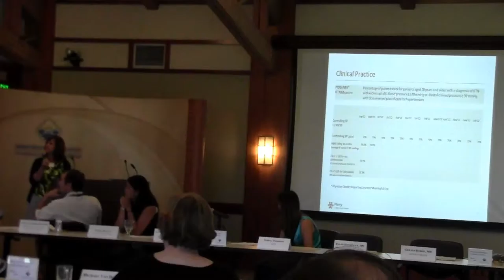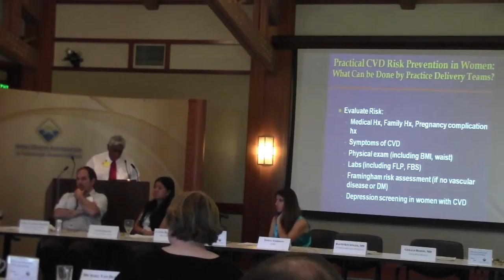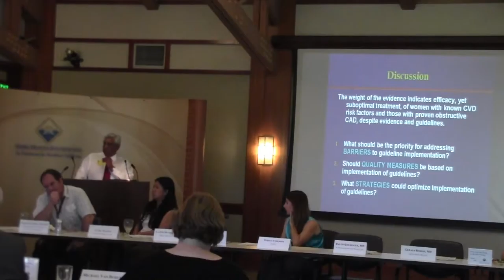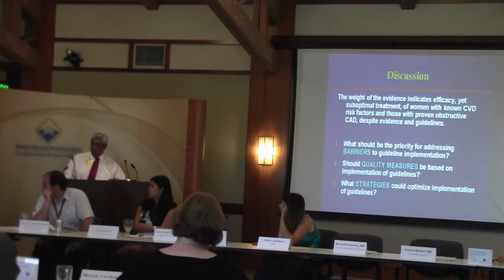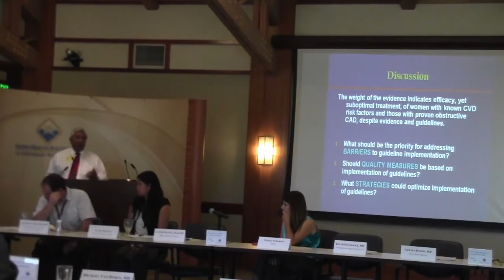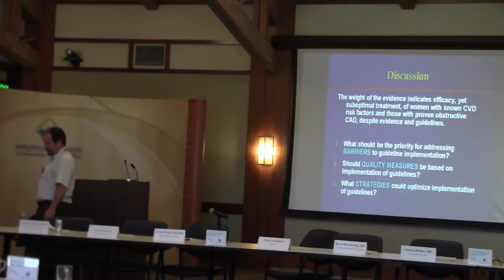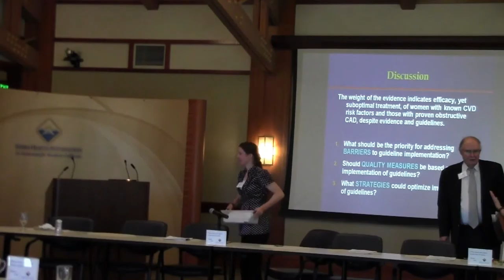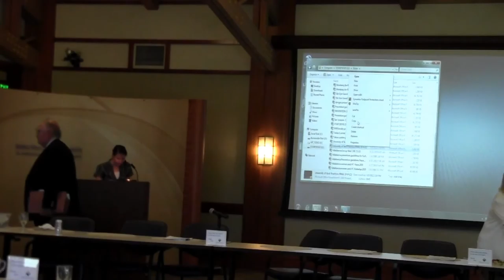September 10, 2012 - Sacramento - Dr. Amparo C. Villablanca, MD, Video 3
September 10, 2012 - Sacramento -- Cardiovascular Disease in Women, Effectiveness-Based Guidelines for Heart Disease Prevention in Women—Dr. Amparo C. Villablanca, MD, Professor, Cardiovascular Medicine & Director, Women's Cardiovascular Medicine Program, University of California, Davis , Video 3